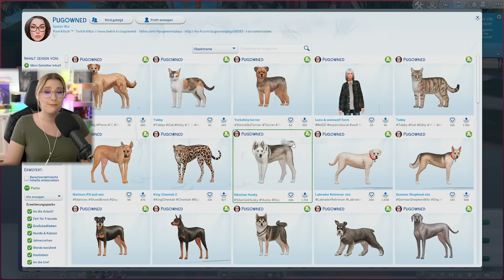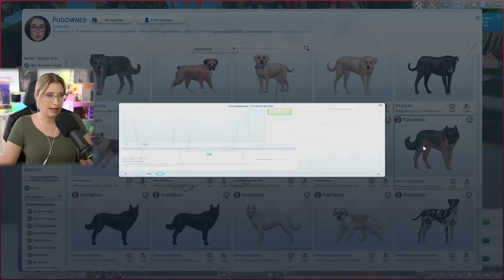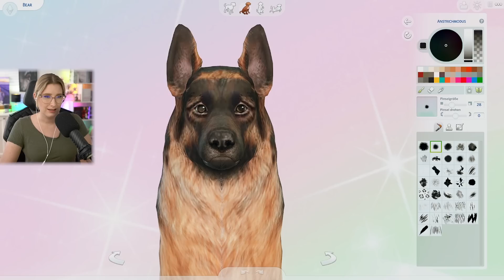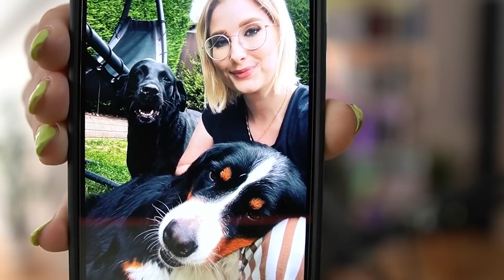Eine kleine Urlaubsüberraschung - Die Sims4 Part 14 Recht & Unrecht | insanedra